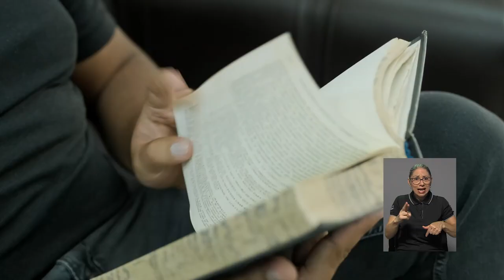Llévate un libro de vacaciones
Si usted es amante de la lectura le presentamos una información que le va a interesar, la Biblioteca Carlos Monge, por sétimo año consecutivo, desarrolla la campaña “Llevate un libro de vacaciones”.